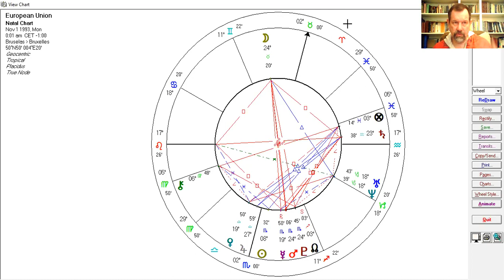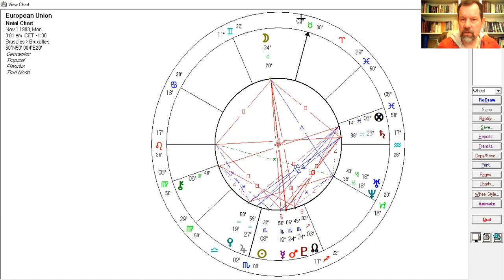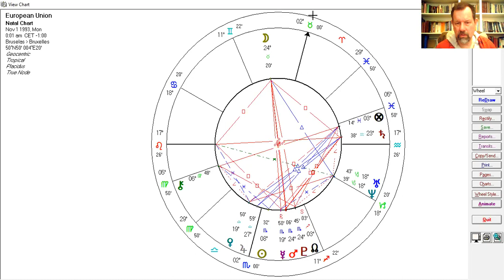European Union Series: 3 - an astrological analysis of the Maastricht treaty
At last I get around to an astrological analysis of the EU treaty aka the Masstricht Treaty. This is the first analysis and explores the chart generally by looking a key features: Leo Acsendant; Moon/MC in Taurus; Sun in Scorpio and Uranus/Neptune conjunct in Capricorn. It ends with a quick look at the meaning of the up-and-coming transit of Uranus to the MC during the period of the EU elections to the EU Parliament in May 2019. The next video after this one will explore the dynamics of the chart in more specific detail.